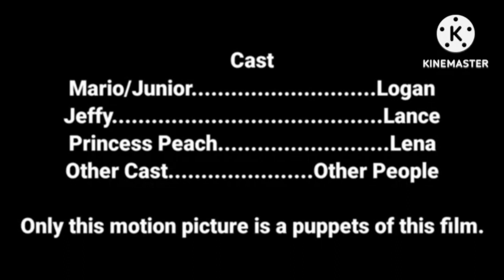Ep. 10 "It's Yo Boy Duggie" | The SML Show | Album2023s